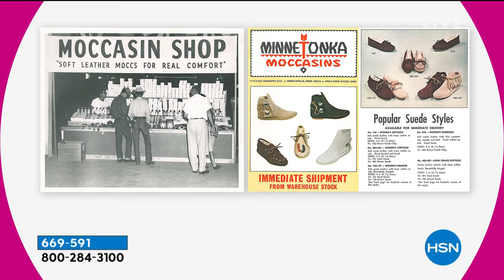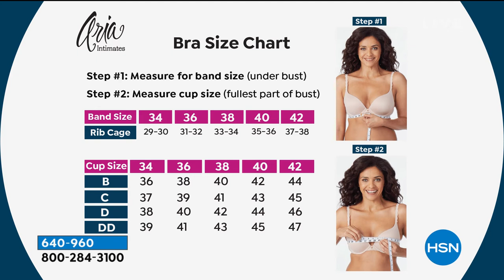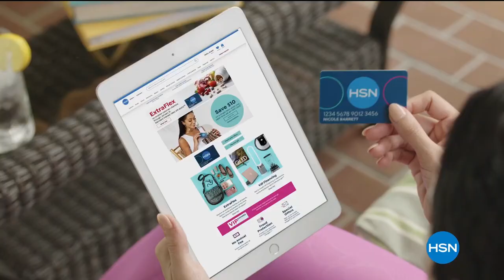HSN | Clearance Frenzy 10.10.2020 - 07 AM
Shop an extensive collection of home, fashions, electronics and more, all at marked down prices.